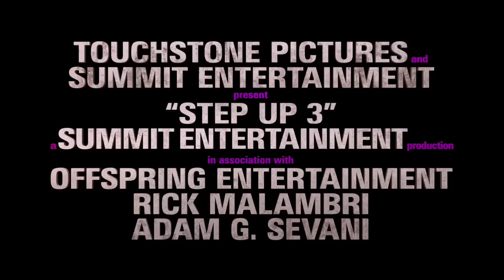'Step Up 3D' Trailer HD